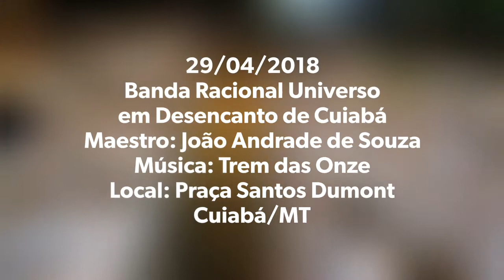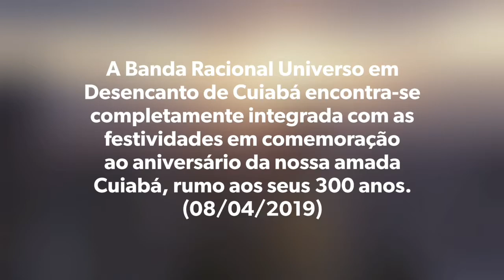TREM DAS ONZE: BANDA UNIVERSO EM DESENCANTO: CUIABÁ 300 ANOS: PRAÇA SANTOS DUMONT: 29/04/18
29/04/2018
LOCAL: PRAÇA SANTOS DUMONT

Apresentação da Banda Racional Universo em Desencanto de Cuiabá, completamente integrada com as festividades em comemoração ao aniversário da nossa amada Cuiabá Cidade Verde, rumo aos seus 300 anos (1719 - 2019).